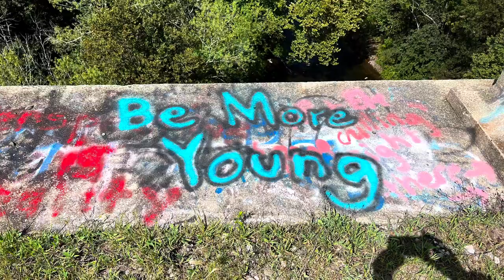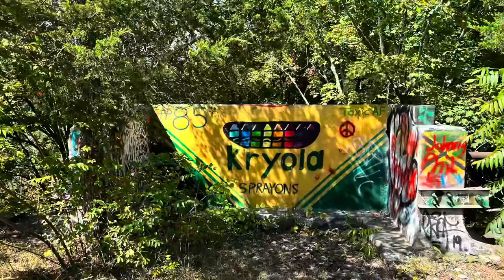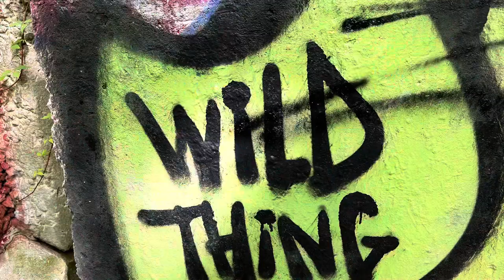Hiking the Paulinskill Viaduct ✌🏻